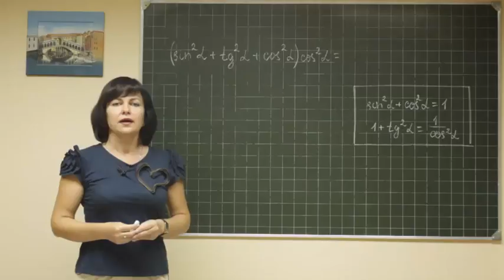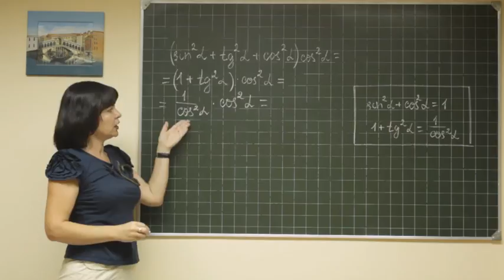Geom ukr 0143